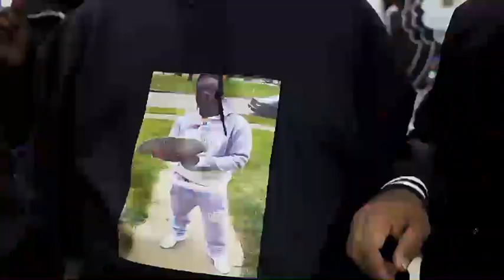Traprich Oob & Cash Getta - Dirty White T (Official Video) | Shot By